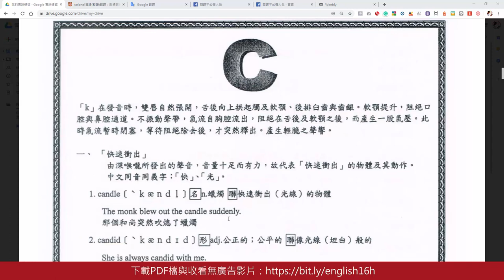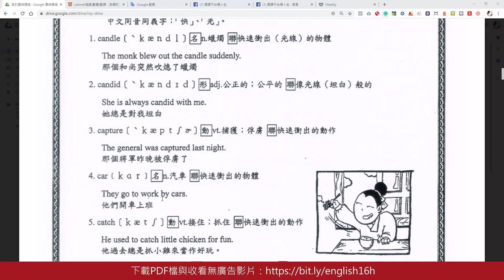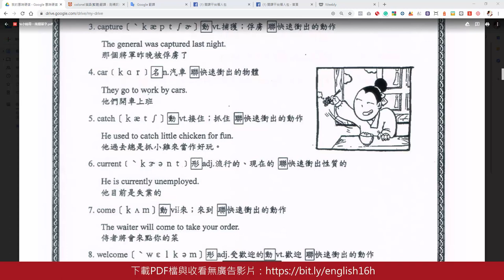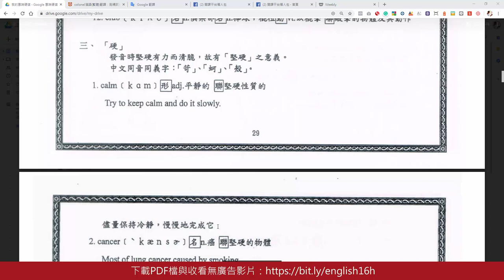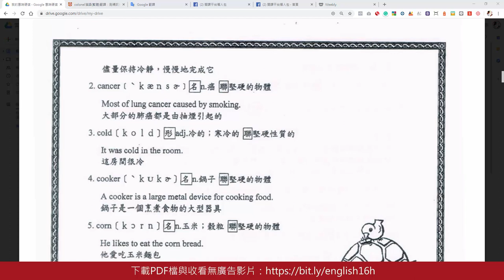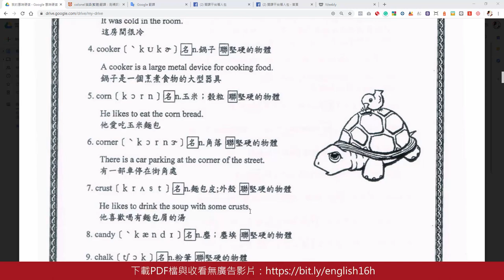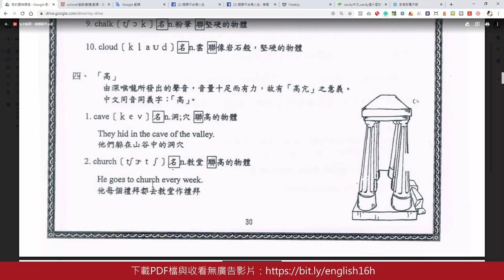第10集：16小時背一萬個單字